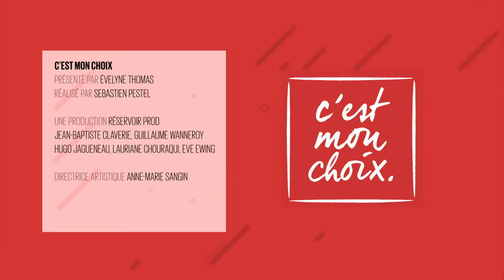C'est mon choix (Replay) - J'aime plusieurs hommes en même temps et j'assume